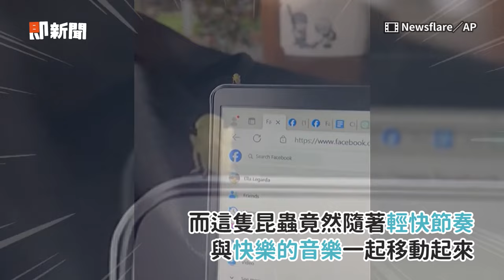綠色小蟲隨音樂舞動！左右前後晃＋原地轉1圈🤩｜新奇｜昆蟲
☑影片授權：Newsflare／AP